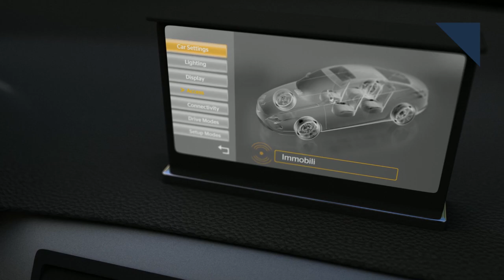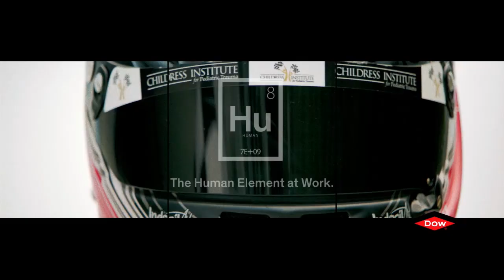Are Keys Headed For Extinction?, Red Hot Manufacturing - Autoline Daily 2021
0:51 Stop Quick, It’s An Emergency!
2:06 I Can’t Find My Keys
3:32 Sierra Club Slams EV Marketing
4:15 Used Batteries Get Second Life
5:33 Red Hot Manufacturing
6:40 Aero Wheels Make MPGs